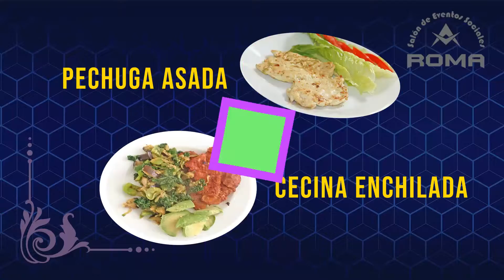DESAYUNOS EN SALON ROMA